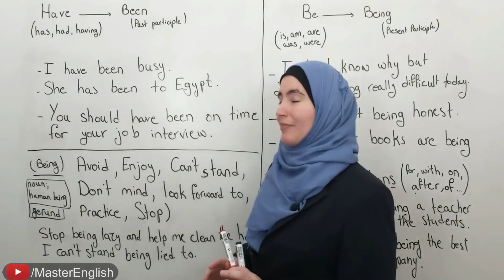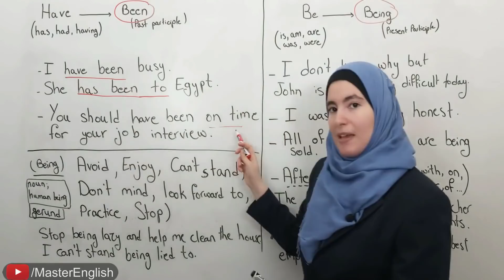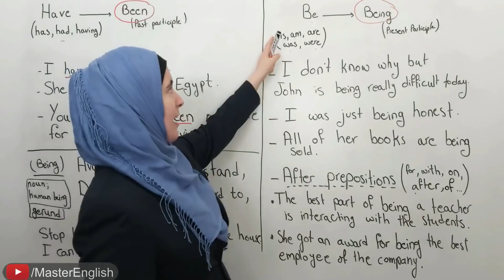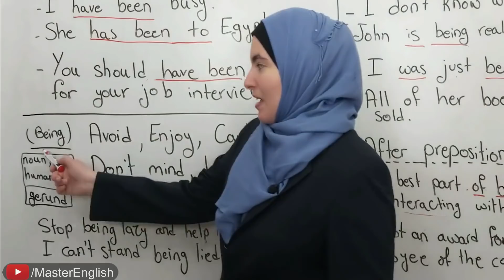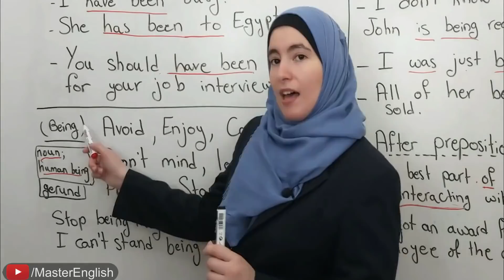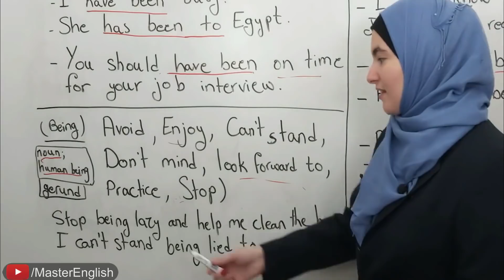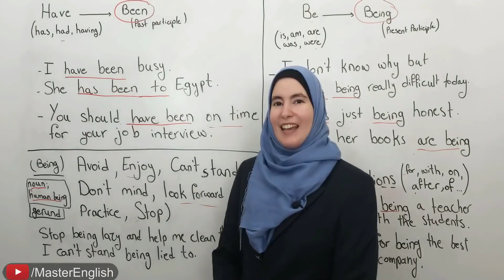هل تتشخبط شخابيط وتتلخبط لاخابيط بين been وbeing؟ الحل في هذا الدرس الواضح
0:00 Introduction مقدمة
0:33 Difference between Been Being الفرق بين
2:18 Examples on Been أمثلة على
4:30 Examples on Being أمثلة على
7:06 More info on Being المزيد من المعلومات عن استعمال
10:47 In Summary باختصار

أعرف إنجليزي لكن لا أعرف كيف أتكلم بالإنجليزية؟ الحل في هذا الفيديو (I do, I am, I have)